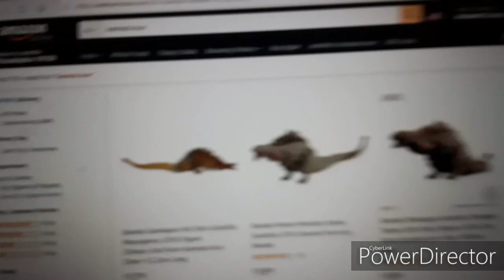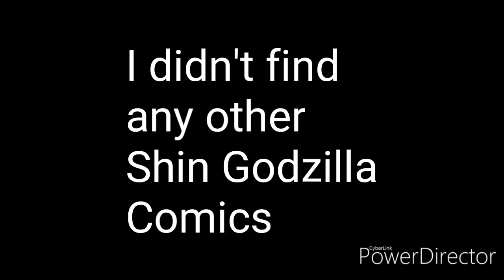5 Shin Godzilla Comic Dubs